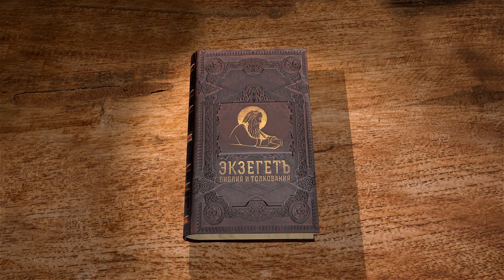2-я Книга Ездры. Глава 9 "Развод с иноплеменницами. Ездра читает закон" Дмитрий Георгиевич Добыкин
Команда Экзегет.

Библейский портал Экзегет вместе с кандидатом богословия, преподавателем Санкт-Петербургской духовной академии, Дмитрием Георгиевичем Добыкиным завершает изучение 2-й книги Ездры. В сегодняшнем видео обратимся к заключительной 9-й главе.

🔸  Пост Ездры
🔸  И собрались в Иерусалиме бывшие от колена Вениаминова и Иудина
🔸  Браки с иноплеменными жёнами
🔸  Процесс развода
🔸  Ездра читает закон народу
🔸  Скорбь и покаяние народа
🔸  Подаяние неимущим
🔸  "День сей свят Господу"